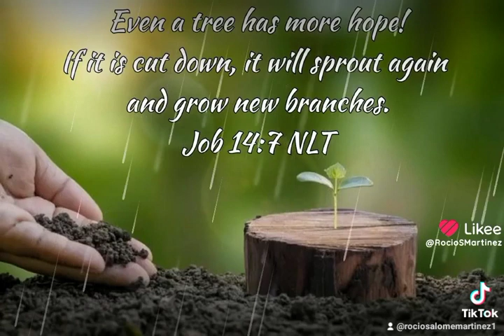Job 14:7 NLT 🕎 ANIMO ☪️